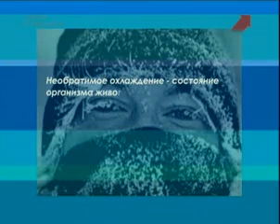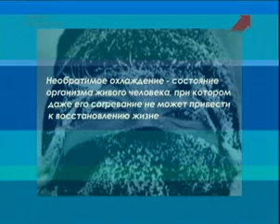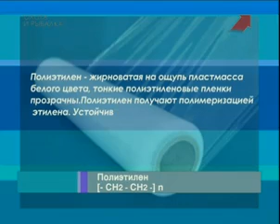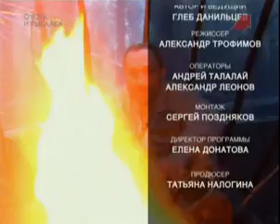Как разводить кастер! С Глебом Данильцевым.